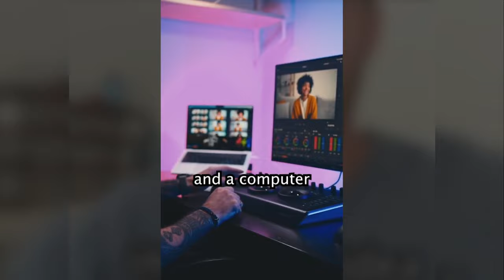Creepy TikToks That'll Keep You Awake! (Day 67)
One day sleep will find me. will it? it hasn't in years.. Almost 20